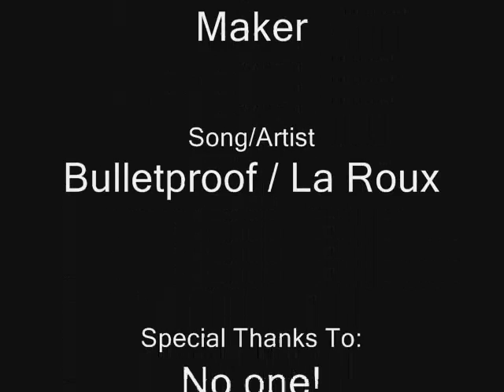Stop Talking!!!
lol! :p this is kind of an inside joke.. so alot of people wont get it.